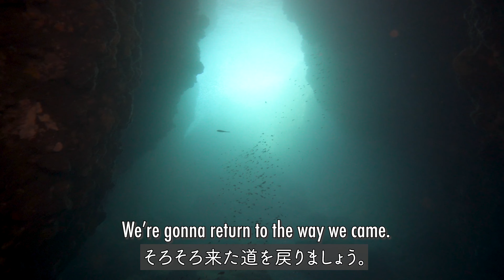Kosoga cave of Atami 熱海の小曽我洞窟【熱海ダイビング】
Please enjoy the underwater cave tour at Atami.
熱海の水中洞窟ツアーをお楽しみください。

Tour name: Kosoga cave of Atami
ツアー名: 熱海の小曽我洞窟 熱海ダイビング